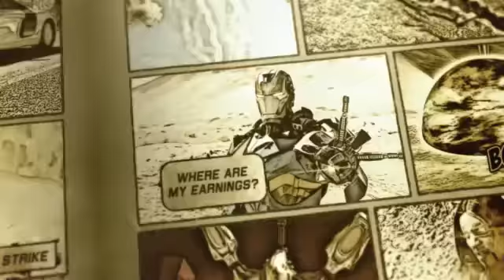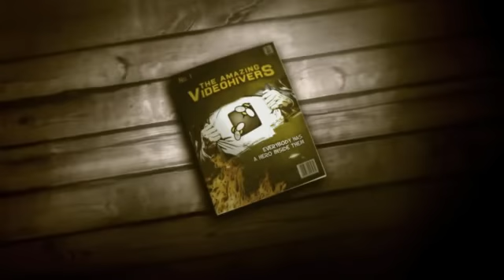Comic Epic Promo | After Effects Template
Comic Epic Promo (comic is better!)

“ComicEpic Promo” is created in After Effects CS5 . The project is created to be really easy customized. Insert texts, change fonts, videos or images. YOU DON’T NEED ANY PLUGINS. It can be used for TRAILERS, PROMOS, CLOSING CREDITS, etc.

AE CS5 / CS5.5 / CS6 Project
FULL HD Resolution 1920×1080
No plugins
Modular
Lots of useful assets
Sound FX included
3 versions: Original, Prerendered and Clean version